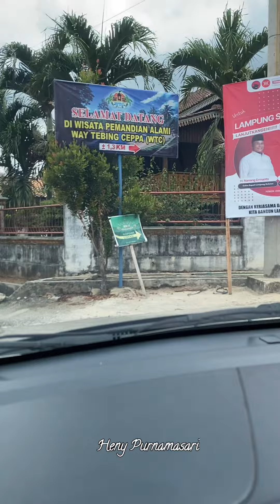Pergi ke pemandian air gunung